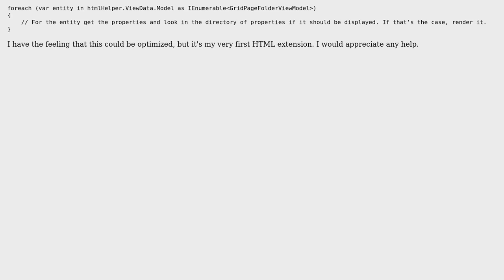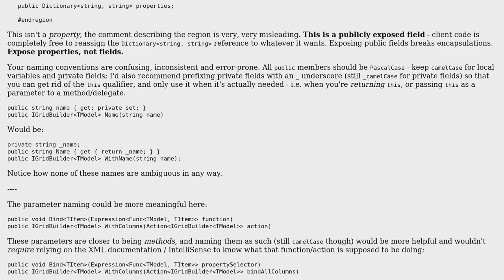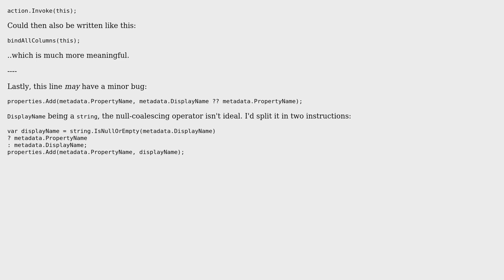Code Review: Custom HtmlHelper to render a Grid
With thanks & praise to God, and with thanks to the many people who have made this project possible! | Content (except music & images) licensed under CC BY-SA | Music | Images & others | With thanks to user Mathieu Guindon user Jamal user Complexity and the Stack Exchange Network Trademarks are property of their respective owners. You are responsible for your own actions.